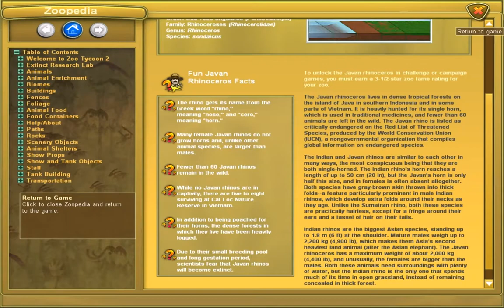Zoo Tycoon 2 Endangered Species Campaign 2 The Javan Rhinoceros No Commentary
Have you ever wanted to run on your own zoo? Well in this game you can in Zoo Tycoon 2. Continue your Zoo tycoon campaigns but will also include new animal species, new campaigns and new awards. Care for familiar animals like: African Elephants, Lions, Cheetahs, Zebras, Black Rhinos, Grizzly Bear's, Moose's, Crocodiles, Flamingos, Polar Bear's, etc. But you will also take care of African Animals like: Meerkats, Secretary Birds, Reticulated Giraffe's, Nile Monitors, Bongo Deer's, etc. Save Endangered Species like: Braid's Tapirs, American Bison, Koala's, Caribou Deer, Crested Gibbon, Komodo Dragons, etc. Enjoy Marine Mania animals like: Bottlenose Dolphins, California Sea Lions, Hammerhead Shark, Great White Shark, Killer Whale, etc. And enjoy Extinct Animals like: Dodo birds, Woolly Mammoths, Saber Toothed Cat, Ankylosaurs, Deinonychus, Stegosaurus, Triceratops, Tyrannosaurus rex, etc. You may also learn the interesting facts of these animals of what they eat, how they breed, how they sleep, and what makes them endangered in order to save them from extinction, so good luck and go wild.